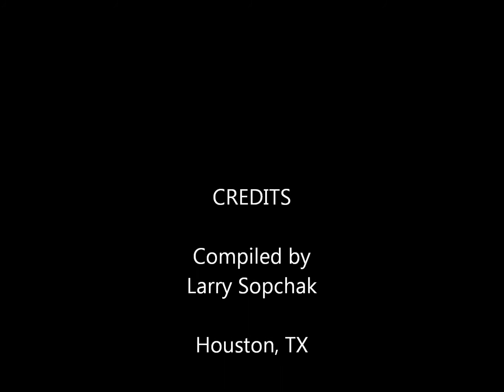THE SINGING CHRISTIANS - "Special Kind of Man" (1974)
THE SINGING CHRISTIANS from Tenaha, Texas, singing "Special Kind of Man" featuring Frank Horton.  This song appeared on two separate albums by the group, first on their custom album "When I Begin To Live My Life" produced by Eddie Crook, and then on their second album on the Canaan record label, "The Promise" (1976).  This was my favorite song sung by Frank, their baritone at that time!